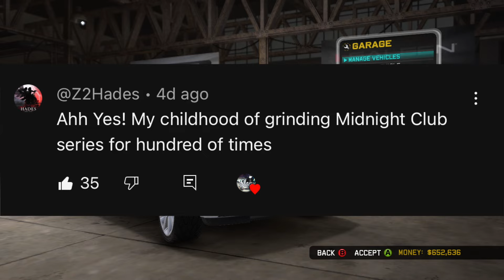Midnight Club LA 2024 Ep3 - Two Wheeling 28" TIS Wheels & Scissor DOORS!!